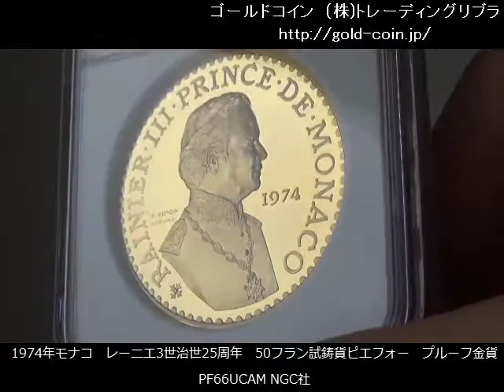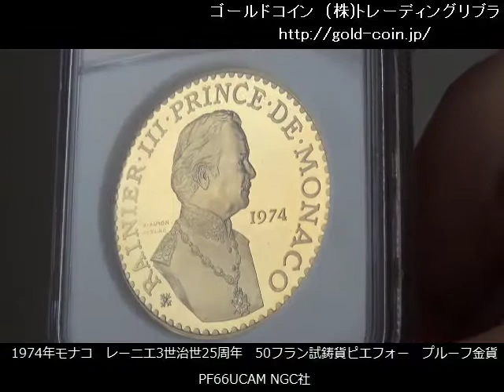1974年モナコ レーニエ3世治世25周年 50フラン試鋳貨ピエフォー プルーフ金貨 PF66UCAM NGC社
1974年モナコ　レーニエ3世治世25周年　50フラン試鋳貨ピエフォー　プルーフ金貨　PF66UCAM NGC社

直径41ミリ
重量102グラム
92％金

発行枚数　250枚

超重量級のプルーフ金貨です。
1オンスは31.1グラムなので、3.279オンス102グラムです。
ピエフォーと呼ばれる厚みのある金貨です。